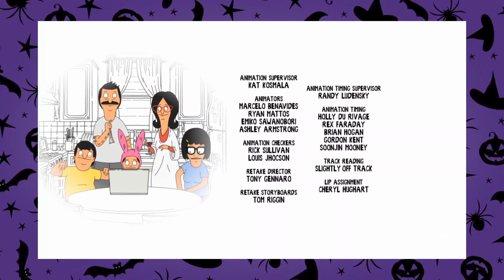Every BOB'S BURGERS Halloween Special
Howdy Schmucks! Happy Halloween!! This is the RoastTurkey Halloween Special, what else do you want from me?? Enjoy!!

▼ Time Stamps ▼
00:00 - Intro
00:29 - Inciting Incident
01:19 - Full Bars - S03E02
03:21 - Fort Night - S04E02
06:57 - Tina and the Real Ghost - S05E02
09:29 - The Hauntening - S06E03
12:09 - Teen-a Witch - S07E03
13:19 - The Wolf of Wharf Street - S08E03
15:19 - Nightmare on Ocean Avenue Street - S09E04
17:19 - Pig Trouble in Little Tina - S10E04
18:14 - Heartbreak Hotel-aween - S11E04
20:20 - The Pumpkinening - S12E03
21:55 - The Final Ranking

► RoastTurkey Logo & Avatar Art by Alexandra ◄

Video clips are not mine and RoastTurkey makes no claim of ownership and simply uses the clips for entertainment, commentary, and educational purposes.